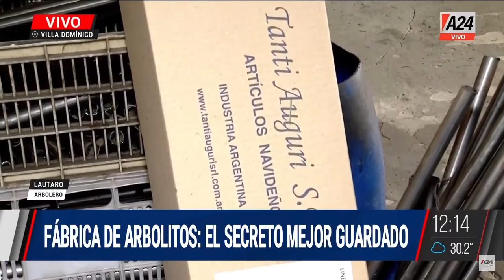La “viuda negra” del “clona” + El clima en el mundo EquipoDeNoticias Programa Completo 08/12/2022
😄 Exclusivo: encontramos a un amigo de Julián Álvarez
🚨 Cayó la “viuda negra” del “clona”
🚨 MINISTRO ASESINADO: limpiaron la escena del CRIMEN
😄💗Qatar 2022: la azafata y el piloto, un amor de alto vuelo
💵 JUBILADOS Y BONO DE FIN DE AÑO
🌍 El clima en Argentina y el mundo
🔴 Perú: Castillo y Fujimori en la misma cárcel
💵 Potenciar Trabajo fecha de cobro

equipodenoticias con Facundo Pastor en la conducción y un equipo formado por Ramon Indart en política, Fernando Carolei en redes y tecnología, Dario D’ Amore en deportes, Javier Díaz en policiales, Clara Salguero en previsional y Lucio Di Matteo en economía.